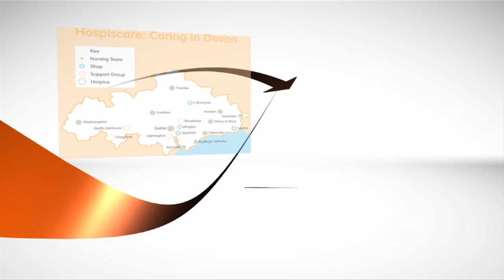Hospiscare Film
This is a film that i directed, filmed and edited for one of my modules at university. Enjoy